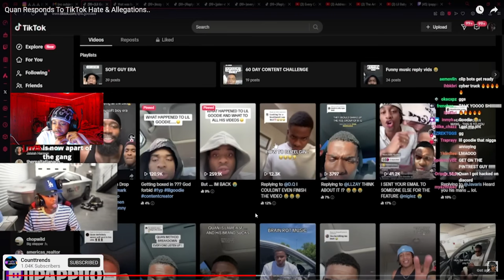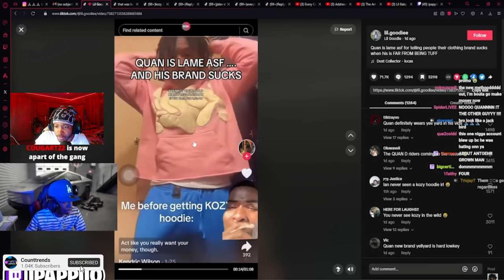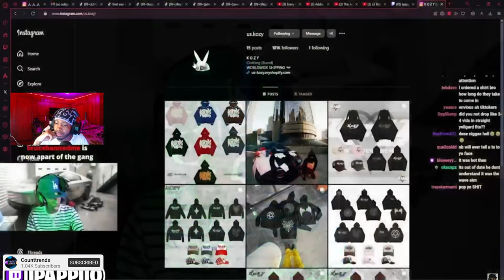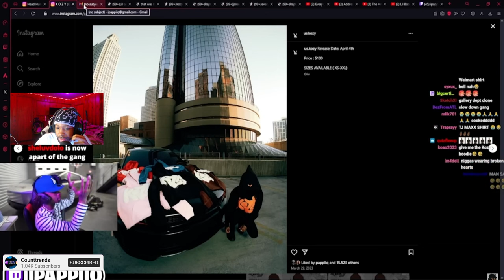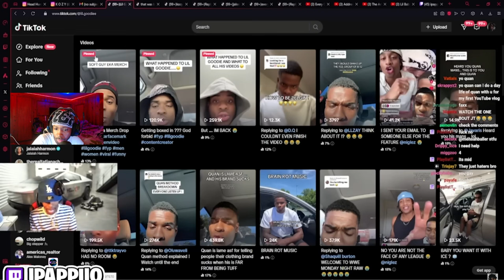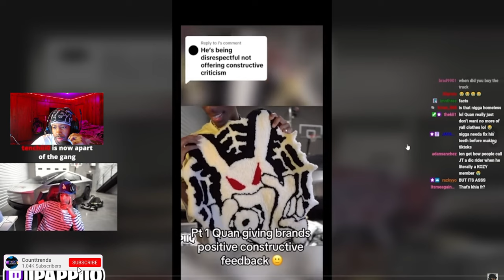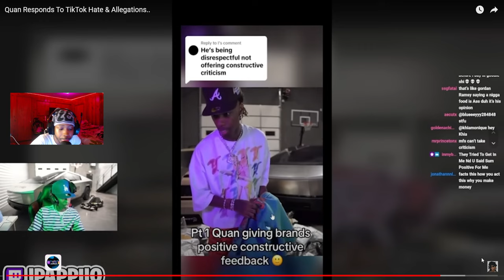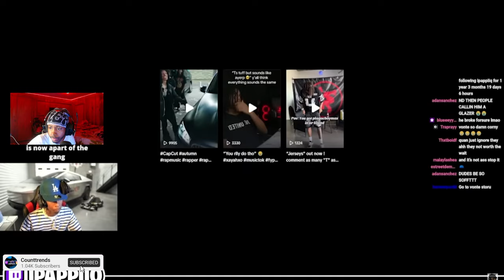Quan Finally Address The "CLOTHING" Situation! (LIVE REACTION)